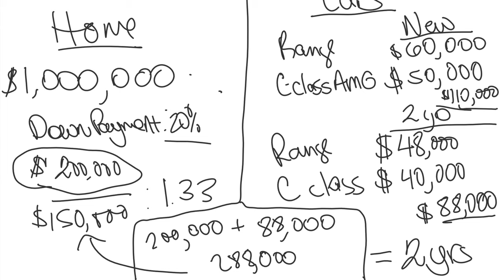My DREAM Home And Whips!! | How I Plan To Purchase Them!!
Hello All,

In this video, I will be highlighting how I plan to purchase my dream home and "toys" after residency! As you will see in the video, the numbers that I use are just examples and are not necessarily a reflection of my personal desires. They can be changed to fit any desired home, cars, etc.. that you plan to purchase! I hope you all enjoy it!

Shirt: Youcanmd.com

Millionaire Real Estate Investor